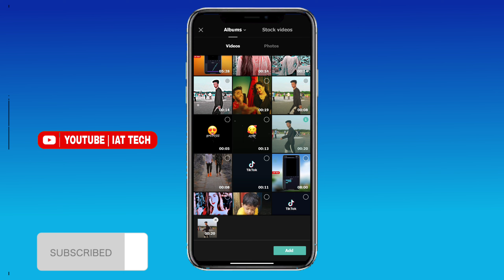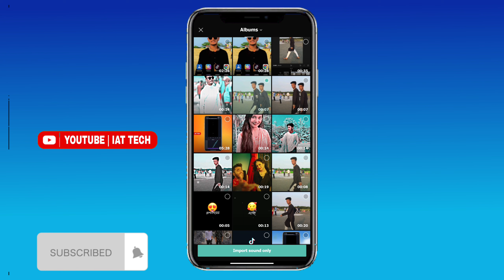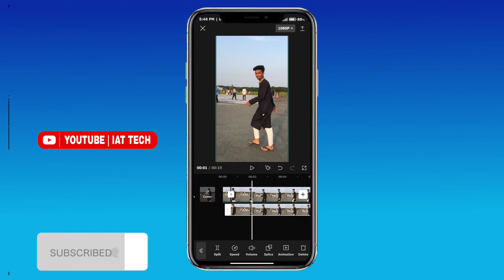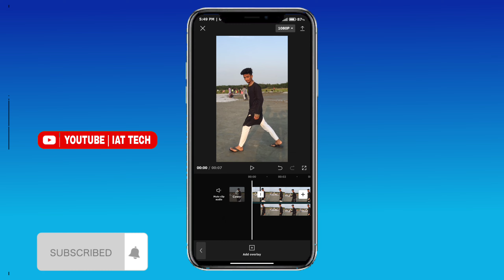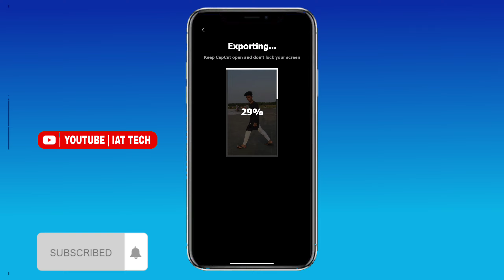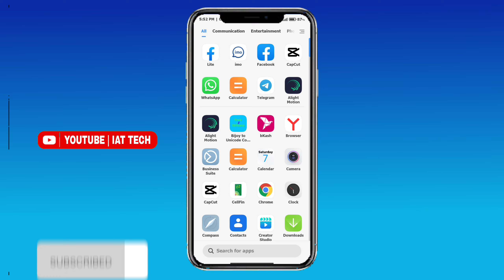TikTok Trending Video Editing||TikTok Viral Video Editing||IAT Tech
Today you learn tiktok new trending Video Editing 2022.hlw friends how to make tiktok trending Photo change video editing..you full video watch and make your video..capcut photo change video editing.video editing 2022..capcut new video editing bangla..tiktok video editing..capcut tutorial.. capcut video Editing..

➡️Keywords⤵️